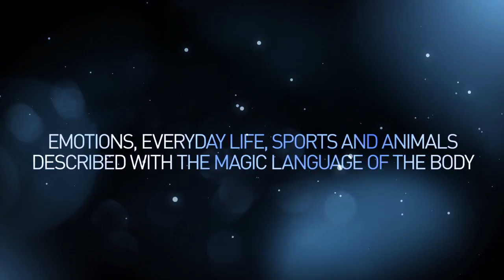Pantomime - Promo Video 3 min - Show Light Souls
quartet DEKRU - Show Light Souls

("Светлые души" - Промо видео 3 минуты)